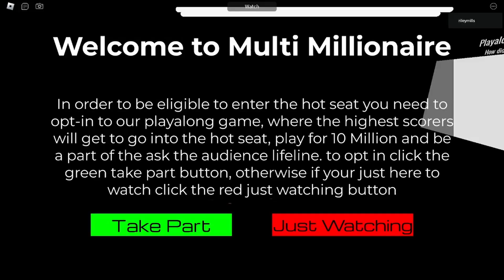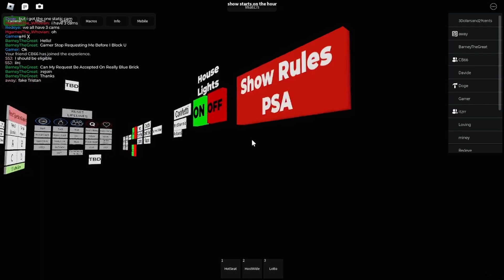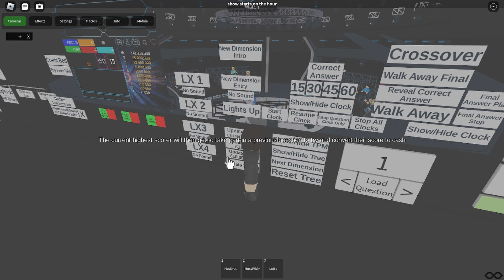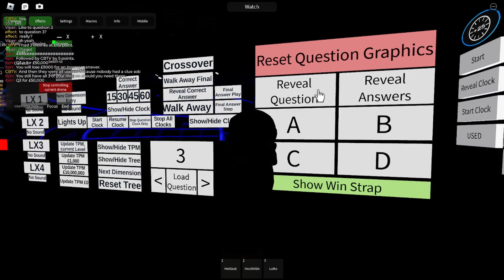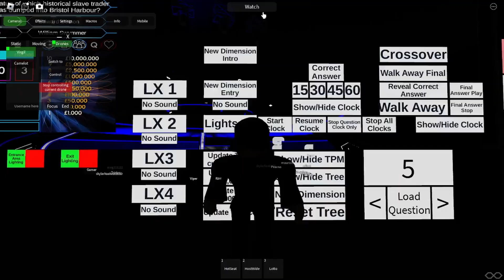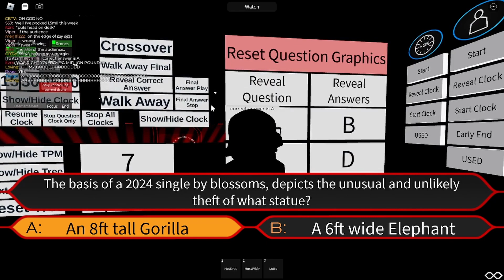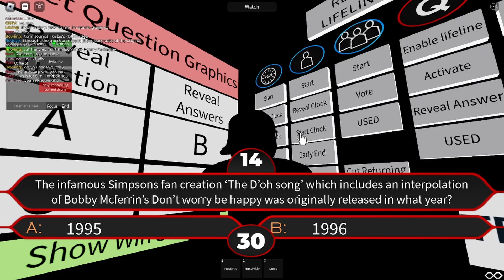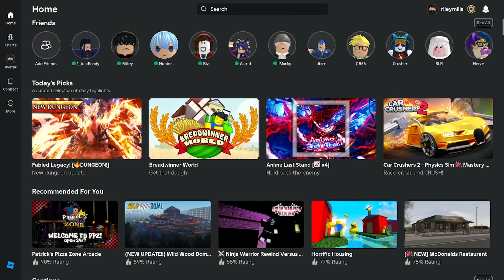Multi Millionaire Extended Cut [S8E4]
The Penultimate night of Multi Millionaire featuring pre and post show discussion including that run from earthy